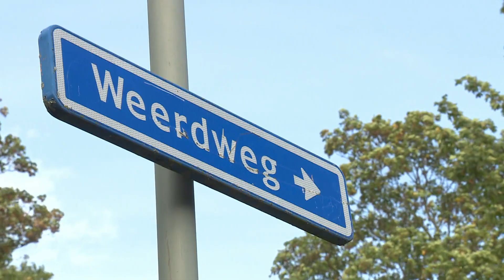Mysterie rond toegetakelde Brian nog steeds niet opgelost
Wil Thoonsen krijgt het beeld van zijn toegetakelde zoon niet meer van zijn netvlies. In de nacht van zaterdag op zondag vond hij Brian (21) bewusteloos en onder het bloed op een bankje in het Limburgse plaatsje Linne. Het is nog steeds onduidelijk wat er is gebeurd.